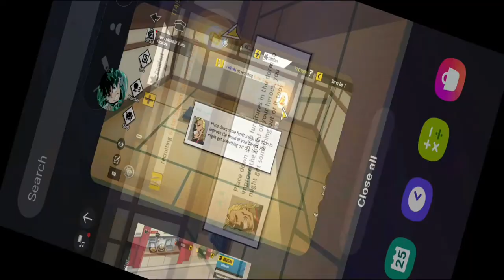My Hero Academia: The Strongest Hero Anime RPG - Gameplay Walkthrough Part 8 (iOS, Android)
App-Free

App Description:
An action packed adventure in the world of My Hero Academia at your fingertips! Be the hero you always wanted to be from the hit anime, take powerful quirks into battle, and fight against villains alongside other players!

Experience the city of Honei, with its many heroes and heroes in training. Take a stroll through the streets, greet its citizens, and fight villains threatening the safety of the world. Collect your favorite characters from MHA and create a squad to take on patrol! Train them, upgrade them, equip them, even feed... them(?) to reach the top of the Hero Rankings!

BE THE HERO
Control the likes of All Might, Bakugo, Todoroki, and many others in high octane combat through a myriad of stages. Accept missions from pro heroes ranging from protecting people, arresting criminals, to rescuing cats! Become a symbol of peace for the bustling city!

PLUS ULTRA
Explosions! Anti-Gravity! Sound Blasts! Detroit SMASH! Fall in love with the incredible graphics and beautifully hand crafted animations. With a unique mechanism created for each individual quirk, pay close attention during battle to unleash your signature move in a cinematic finish!

GO BEYOND
Learn the ins and outs of your favorite character and never lose again! Kick, punch, and style on opponents in one on one duels in the live PVP arena. Maximize your combos, minimize your salt, time your abilities, and go beyond!

HERO SOCIETY
You don’t have to fight alone! Find other players in the open world to strike up a conversation, send emotes, and make new friends. Join Unions to create your own makeshift hero agency and decorate the Heights Alliance dorms just like the show!

LEAGUE OF VILLAINS
Ever wonder what it would be like to be one of the bad guys? With characters like Hero Killer Stain and many others on the way, those who wish to experience the powers of the anime’s most feared villains will now have their chance!

EVENTS GALORE
Daily quests, login rewards, special stages, big boss fights, and new character releases will keep you coming back each day for more! You’ve been given the right to stand at the start line, and the journey has only just begun!

PLAY THE ANIME
Go from the quirkless Deku all the way to the arrest of All for One! Play through iconic moments and events from the original series in scenes rendered in game and voiced by your favorite voice actors!